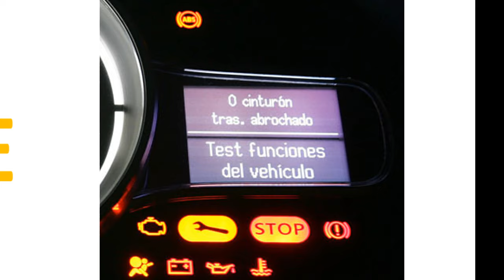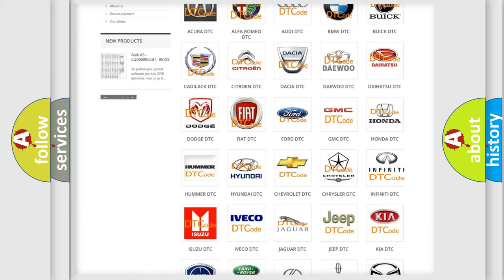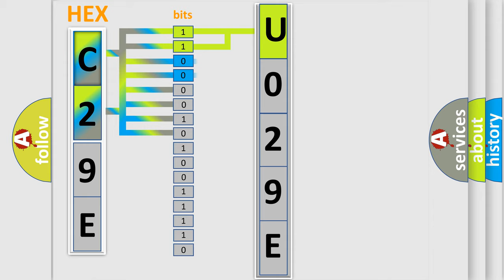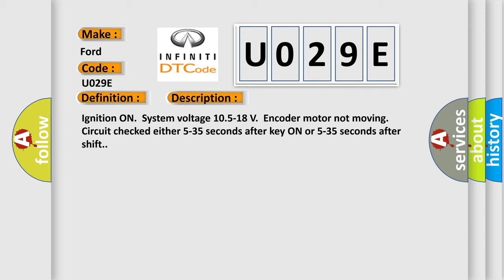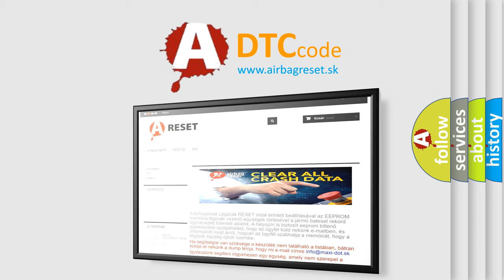DTC Ford U029E Short Explanation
Contents:
0:21 Basic DTC analysis according to OBD2 protocol standard.
1:48 Insight into programming
2:58 A diagnostically understandable description of the Diagnostic Trouble Code
3:05 Basic error definition

Make:
Ford
Code:
U029E
Definition:
Motor A or B Circuit Short to Battery or Open
Description:
Ignition ON.System voltage 10.5-18 V.Encoder motor not moving.Circuit checked either 5-35 seconds after key ON or 5-35 seconds after shift.
Cause:
The TCCM tests the motor circuits by checking for unexpected voltage.The TCCM supplies voltage on each of the motor circuits and reads the voltage back on the other circuit.If the TCCM detects a low voltage return when a high voltage is expected or a high voltage return when a low voltage is expected,the DTC is logged.The fault must remain current for 1 second to set the DTC.